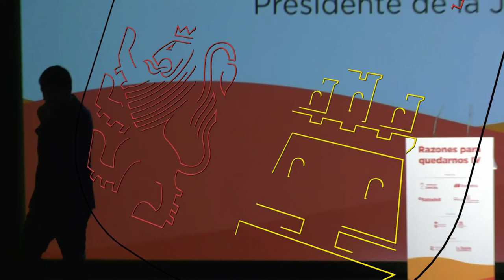14/11/2023 El presidente inaugura el Foro 'Razones para Quedarnos IV: El Momento de la Acción'.